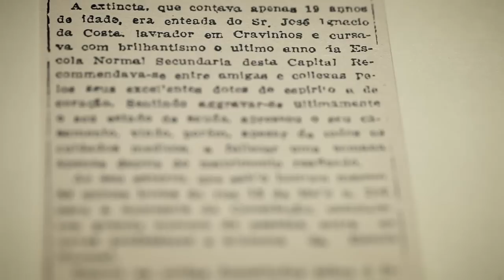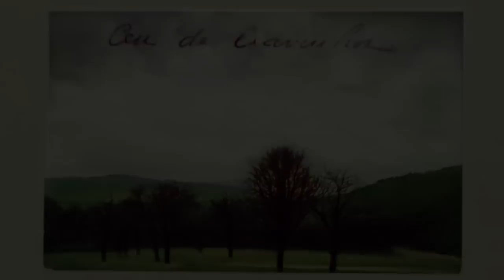O perfeito cozinheiro das almas deste mundo | Oswald de Andrade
O videodocumentário trata da edição do livro "O perfeito cozinheiro das almas deste mundo", de Oswald de Andrade. Conta com depoimentos de Marília de Andrade, filha de Oswald, Marisa Moreira Salles e Jorge Schwartz, que participaram do projeto editorial de 1987. Leia mais

A elaboração coletiva, em forma de diário, é resultado de encontros em uma garçonnière mantida pelo escritor e amigos em 1918, no centro de São Paulo. Os frequentadores, entre eles Guilherme de Almeida, Vicente Rao, Leo Vaz, Monteiro Lobato e Daisy - única mulher e uma das grandes paixões de Oswald -, registravam suas observações com bilhetes, receitas, poemas e desenhos.

O livro, esgotado, foi publicado em 1987 em tiragem limitada pela editora Ex-Libris, e apoio do IMS, com um projeto gráfico cuidadoso, preservando detalhes como colagens e dobras.